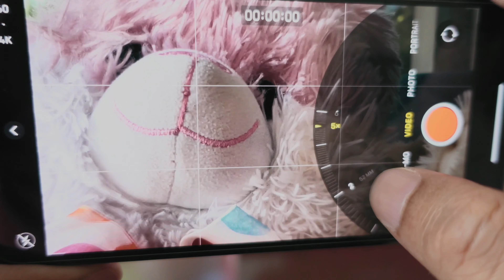iPhone 12 Pro Video Camera Test